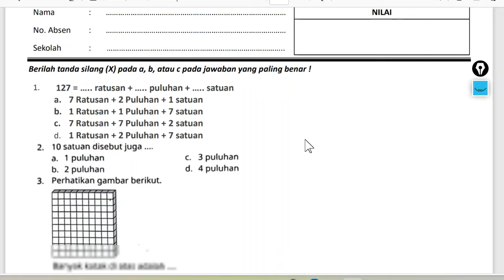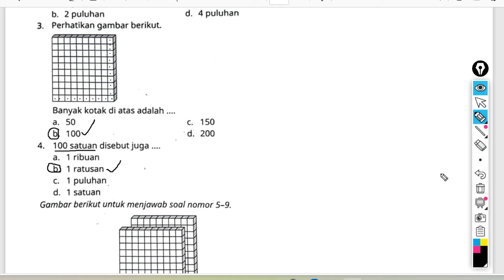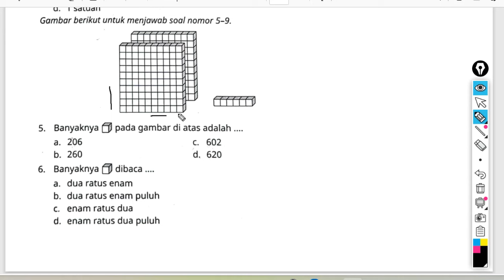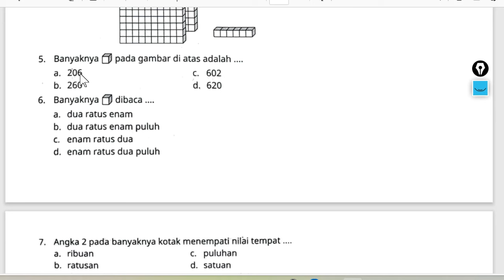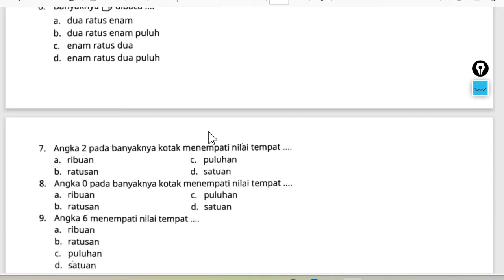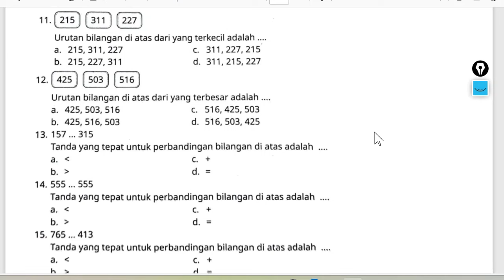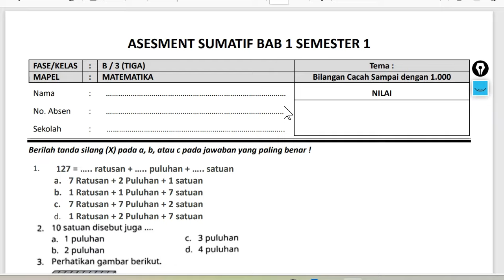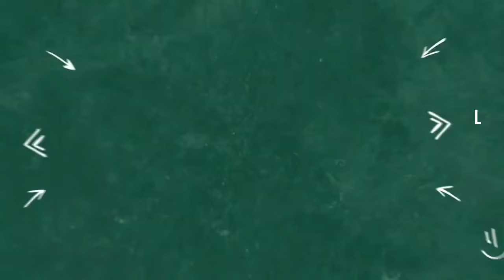Latihan Soal Sumatif Semester 1 Bab 1 Matematika Kelas 3 SD/MI dan kunci jawaban kurikulum Merdeka